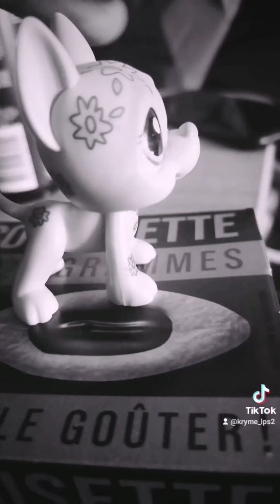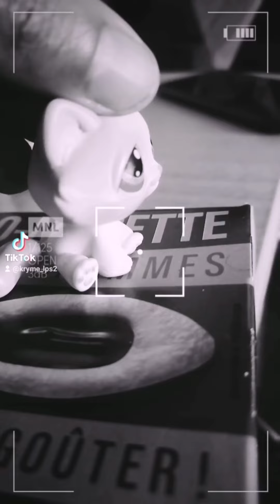Mes tik tok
Mon compte tik tok